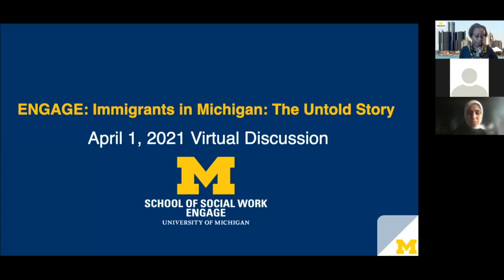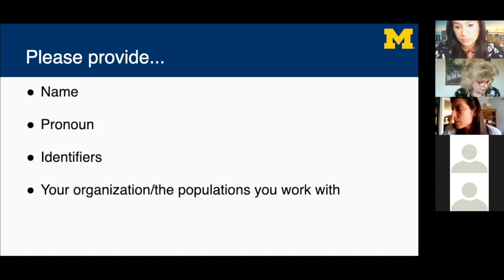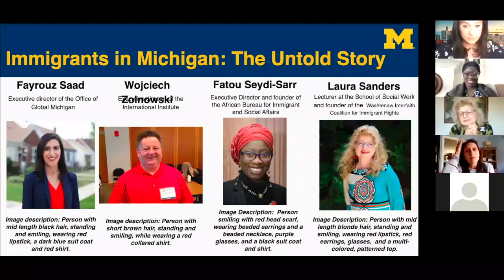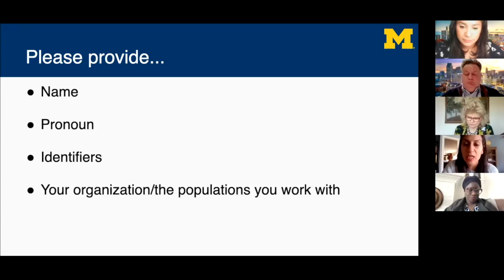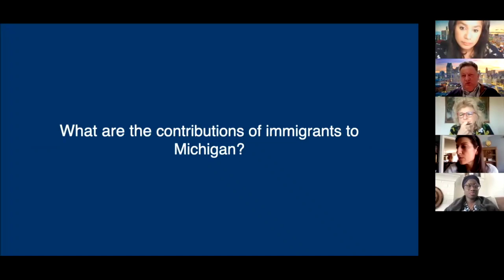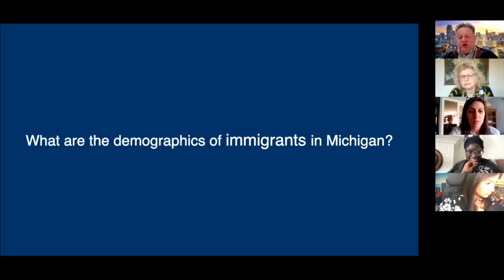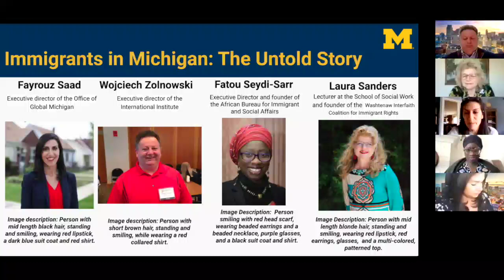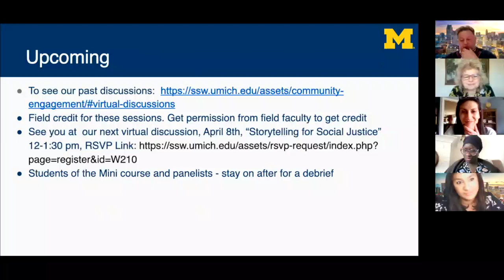Immigrants in Michigan: ENGAGE | April 1, 2021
4/1/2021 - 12:00 PM to 1:30 PM
Immigrants have made vast contributions to this state - economically, politically, and socially. The fabric of American society was created by the contributions of a diverse range of immigrants. As a nation, however, we continue to suppress and demonize immigrants. This session explores the untold story of immigrants in Michigan, from undocumented and documented populations to immigration issues and struggles that we, as social workers, are obligated to be knowledgeable about.

Special guests include Executive Director of the Office of Global Michigan; Executive Director of the International Institute, ​Wojciech Zolnowski; Executive Director and Founder of the African Bureau for Immigrant and Social Affairs, Fatou Seydi-Sarr; and founder of the Washtenaw Immigration Rights Coalition (WIRC), Laura Sanders.

Field credit is offered to students attending this session. Students should check with their field faculty supervisors for more information.